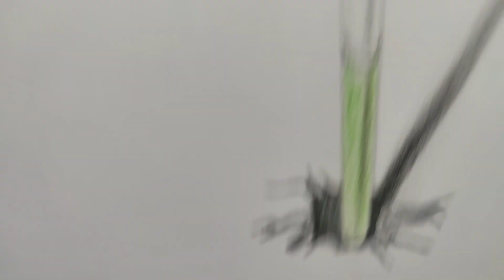3D drawing of pipe